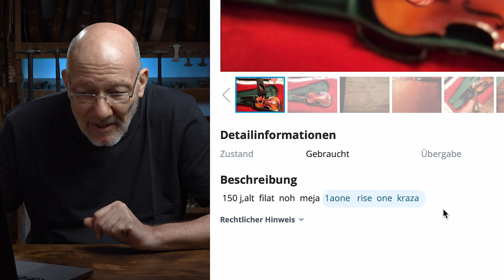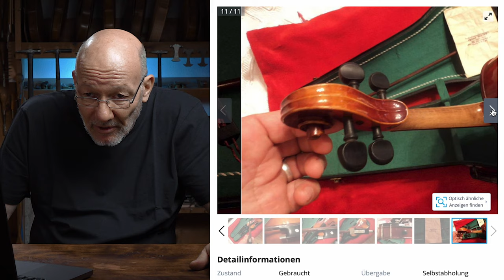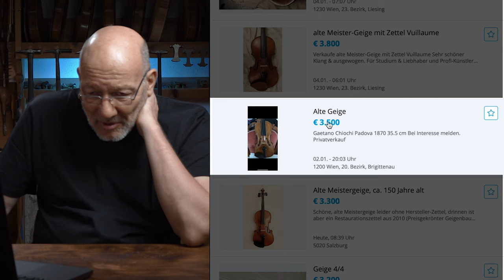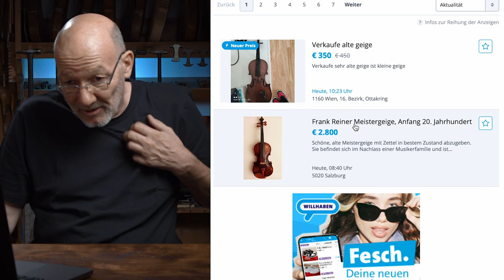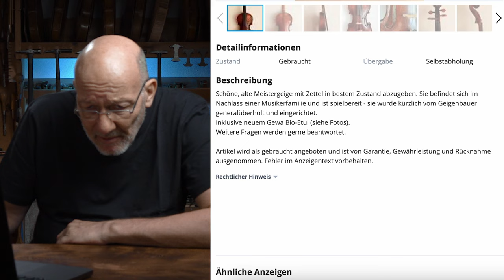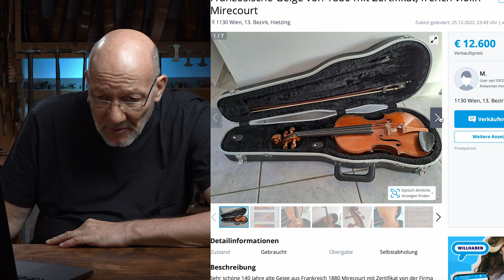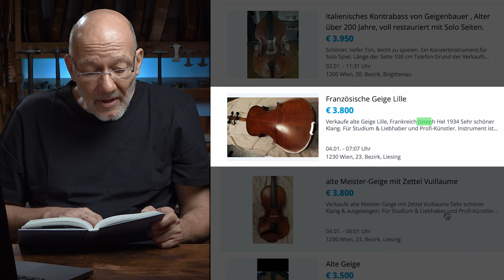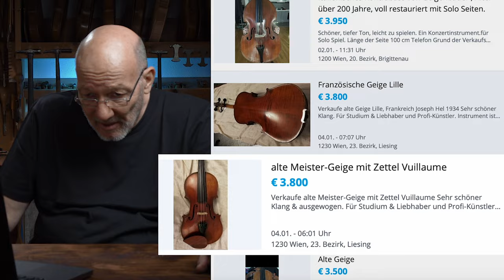Review von Online Anzeigen auf Willhaben Teil 1: Gutes Angebot oder Reinverlust?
Wenn man sich online auf die Suche nach einem Schnäppchen macht, kann das ein gutes Geschäft mit Gewinn oder ein Reinverlust werden. Das ist davon abhängig, wie gut man sich auskennt. Und wie intelligent man einkauft, sprich zu einem vernünftigen Preis und nicht überteuert. In diesem Video schauen wir uns ein paar Anzeigen an und bewerten sie anhand der Informationen und Fotos, die bereit gestellt werden.

0:00    Intro
0:45    ÜBERTEUERT - Violine à 9.900€
4:13    ÜBERTEUERT - Violine à 3.500€
6:17    FEIRER PREIS - Violine à 2.800€
8:23    FEIRER PREIS - Violine à 12.600€
11:19  ÜBERTEUERT - Violine à 3.800€
12:16  Outro